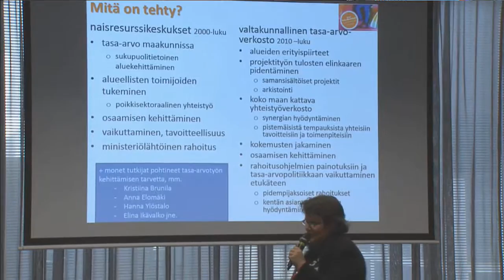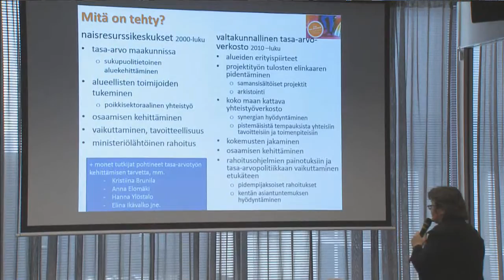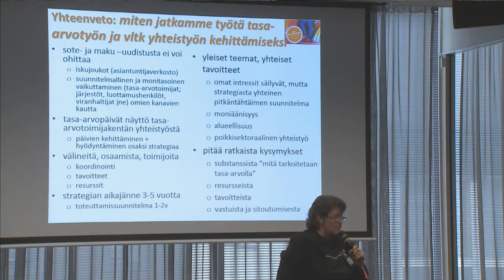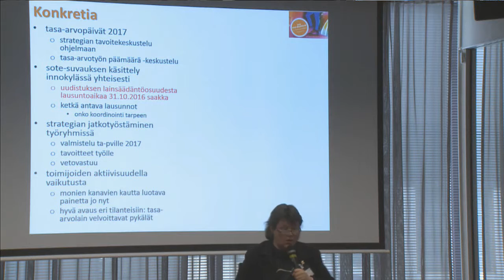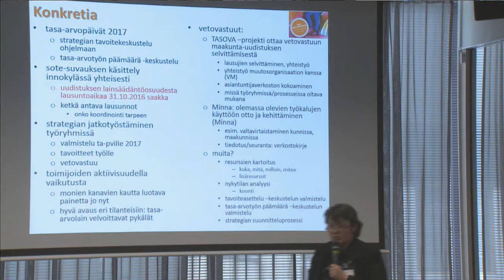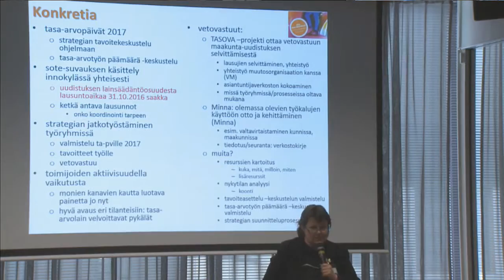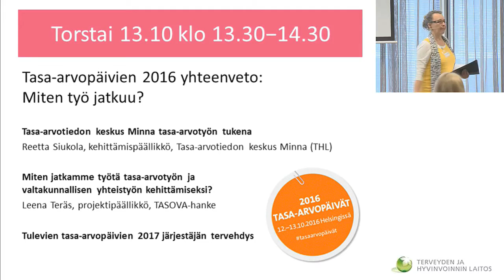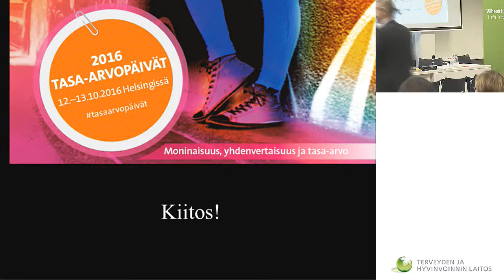Miten jatkamme työtä tasa-arvotyön ja valtakunnallisen yhteistyön kehittämiseksi?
Tasa-arvopäivät 2016
Leena Teräs, projektipäällikkö, TASOVA – tasa-arvoa aluekehitykseen kehittämis-, koulutus- ja tutkimushanke 2016–2019
Keskustelua